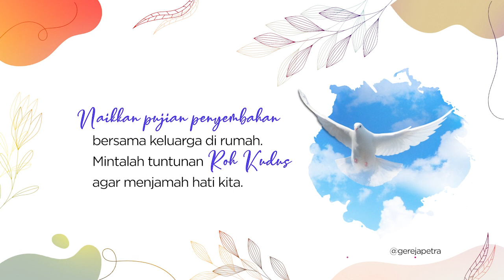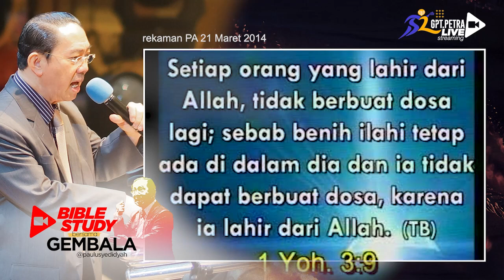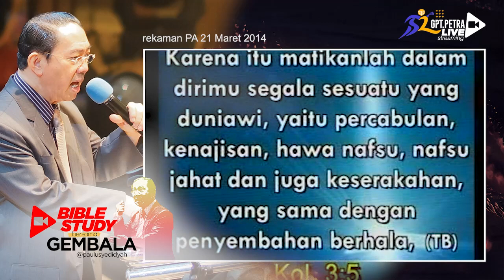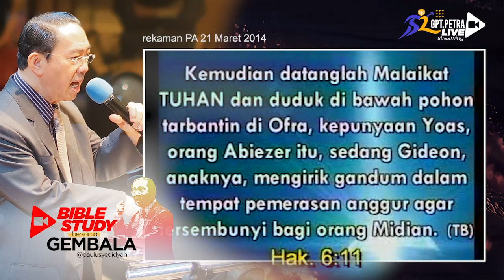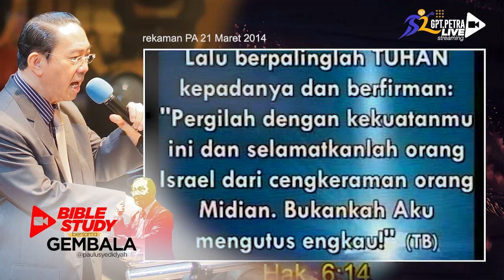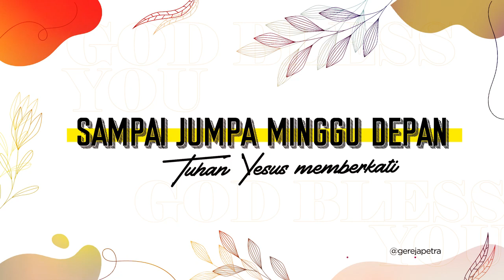PA Online (rekaman 21 maret 2014) - Pdt. Paulus Yedid Yah